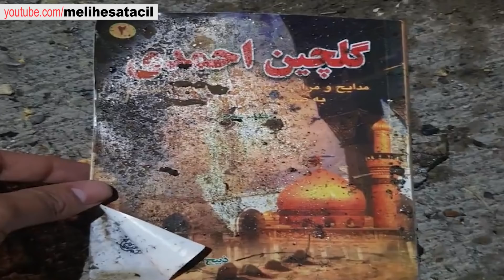LİBYA TEZKERESİ TBMM SON DURUM! İRAN DEVRİM MUHAFIZI KASIM SÜLEYMANİ ÖLÜMÜ ABD-IRAK LİBYA TÜRK TOPU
İran Devrim Muhafızları Kudüs Gücü Tugayı Komutanı Kasım Süleymani ve Haşdi Şabi Başkan Yardımcısı Ebu Mehdi El-Mühendis'in ABD tarafından Irak Bağdat Havalimanında öldürülmesinin bölgedeki etkisi... TBMM'de oylanan Libya Tezkeresi ne anlama geliyor? Tüm bunları videomuzda...

Son dakika... Libya Tezkeresi 325 oyla Meclis'te kabul edildi
TBMM, Libya'ya asker gönderilmesine ilişkin Cumhurbaşkanlığı tezkeresinin görüşmeleri için olağanüstü toplandı. Görüşmelerin ardından yapılan oylamada tezkere kabul edildi. Libya Tezkeresi TBMM'den 325 oyla geçti. Tezkereye 184 milletvekili ret oyu verdi. Meclis'te elektronik oylama sonuçlandı.
Libya'ya asker gönderilmesine ilişkin Cumhurbaşkanlığı tezkeresi TBMM Genel Kurulu'nda kabul edildi.

Tezkere 184 ret oyuna karşı 325 oyla kabul edildi. 509 milletvekili oylamaya katıldı. Oylama elektronik ortamda yapıldı.

Meclis'te grubu bulunan partilerden birer isim 20'şer dakikalık konuşma yaptı.

OTURUMDAN NOTLAR

TBMM Genel Kurulu, Libya'ya asker gönderilmesine ilişkin Cumhurbaşkanlığı tezkeresini görüşmek üzere, Meclis Başkanı Mustafa Şentop başkanlığında toplandı.

Şentop, Cumhurbaşkanlığı tezkeresinin görüşmelerinin yapılması amacıyla Genel Kurulun toplanmasına ilişkin çağrı yazısını okuttu.

CHP Grup Başkanvekili Özgür Özel, görüşmelere geçilmeden önce söz alarak, Genel Kurulun çalışmalarına ara verdiği dönemde, Şentop'un toplanma çağrısının "gündem güvencesinin" ihlali anlamına geldiğini, bunun Anayasa ve İçtüzük'e aykırı olduğunu savundu. Özel, Şentop'un, Meclis Genel Kurulunu, "bir kişinin tayin ettiği tarihte toplantıya çağırdığını" da iddia etti.

AK Parti İstanbul Milletvekili Mehmet Doğan Kubat, TBMM Genel Kurulunun 7 Ocak 2020'ye kadar çalışmalarını hukuken ertelediğini belirterek, Meclisin olağan ve olağanüstü toplantılarının nasıl gerçekleşeceğinin İçtüzük ve Anayasa'da düzenlendiğini, bu bağlamda da Meclis Başkanı Şentop'un Genel Kurulu toplantıya çağırmasının kurallara ve şartlara uygun olduğunu vurguladı.

TBMM Başkanı Şentop da TBMM'yi değil, Genel Kurulu toplantıya çağırdığına dikkati çekerek, bunun Anayasa ve İçtüzük'e uygun olduğunu vurguladı.
Meclisi tatilde ve ara vermede toplantıya çağırmaya yönelik kuralların, Genel Kurulun ara vermesi halinde de geçerli olacağına işaret eden Şentop, "21 Aralık'ta alınan karar, bir tatil ve ara verme kararı değildi. TBMM bir tatilde ve ara vermede değildi. Sadece Genel Kurul toplanmama kararı almıştı. Ben TBMM'yi değil, Genel Kurulu toplantıya çağırdım. Aynı şey değil çünkü 21 Aralık'ta alınan karardan sonra TBMM'de komisyonların çalışmalarını sürdürmelerine bir engel yoktu." diye konuştu.

AK Parti Grup Başkanı Naci Bostancı da "Toplantıyı Anayasa'ya ve İçtüzük'e uygun bir şekilde yaptığınız kanaatindeyim. Buna ilişkin referanslar da verildi. Esasen bugün toplantıya gördüğünüz gibi Meclis de hazır bulunmakta ve yapmış olduğu yoklamada da Genel Kurulun iradesinin de toplanma istikametinde olduğu bir kez daha kayıtlara geçmiş bulunmaktadır. Tezkereyi görüştüğümüzde yeniden Genel Kurulun iradesi tecelli edecektir." ifadelerini kullandı.

İYİ PARTİ: VİETNAM GİBİ

İYİ Parti İzmir Milletvekili Aytun Çıray, Libya'ya asker gönderilmesine ilişkin Cumhurbaşkanlığı tezkeresi hakkında, "Mehmetçik, bölgede Vietnam gibi bir iç çatışmanın içerisine sokulabilir.

MHP:  REALİTE BU TEZKEREYLE SAHADA DA PERÇİNLENECEKTİR

MHP Grup Başkanvekili Erkan Akçay, Libya'ya asker gönderilmesine dair Cumhurbaşkanlığı tezkeresiyle ilgili, "Bu tezkereyle Akdeniz'de mavi vatanımızı koruyor, haklarımızın gasbedilmesini engelliyor, kardeş ülke Libya'nın istikrarına ve bölgesel barışa katkı yapıyoruz. Masada oluşan realite bu tezkereyle sahada da perçinlenecektir." dedi.

HDP Adana Milletvekili Tulay Hatımoğulları Oruç, "Bu tezkereye net bir biçimde hayır diyoruz. Çünkü bu tezkere, iktidarın dış siyasette muhteşem başarısızlığının ve değerli yalnızlığının bir kez daha tescil edilmesi anlamına geliyor." dedi.

CHP: ANAYASAYA AYKIRI

CHP İstanbul Milletvekili Ünal Çeviköz "Rusya Hafter'i güçlü bir şekilde desteklemekte ABD de iyi ilişkiler kurmaktadır. Bu Trablusta'ki hükümetin kırılgan bir zemin üzerinde durduğunu göstermektedir. Libya'ya asker göndermek için hukuka dayalı bir zemin yaratılmaya çalışılıyor. Bölge ülkeleriyle kapsamlı bir istişare yaptınız mı? ...

AK PARTİ: ULUSLARARASI HUKUKA UYGUN

AK Sivas Milletvekili İsmet Yılmaz, "Türkiye'nin kültürel ve sosyal bağları olan Libya'nın yardım çağrısında bulunmaması düşünülemez.
SAADET PARTİLİ: KABUL ETMEYECEĞİZ

Saadet Partisi'nin TBMM'deki 2 vekilinden biri olan Cihangir İslam Twitter hesabından oylamaya katılmayacağını açıkladı. Diğeri  Abdulkadir Karaduman ise Meclis'te yaptığı konuşmada "Tezkereyi kabul etmediğimizi Saadet Partisi adına ifade ediyorum"